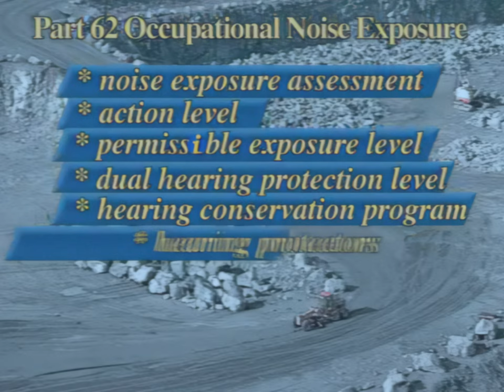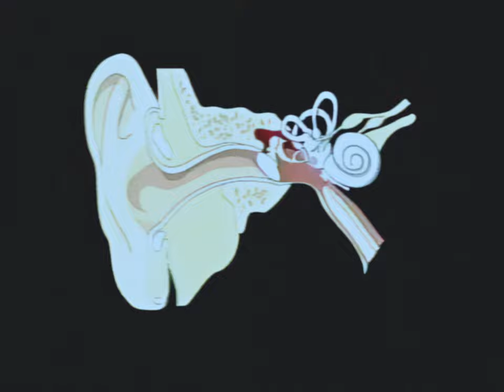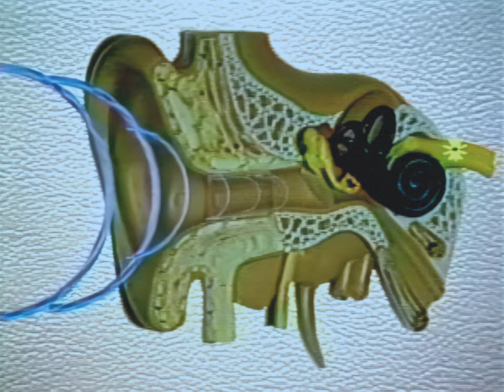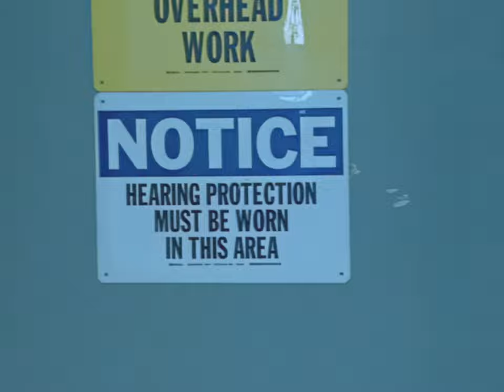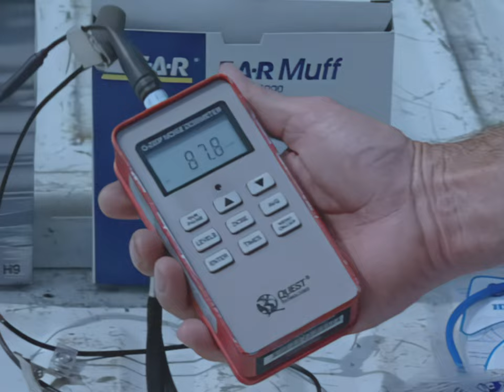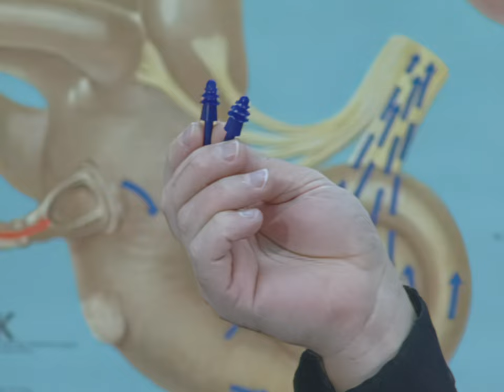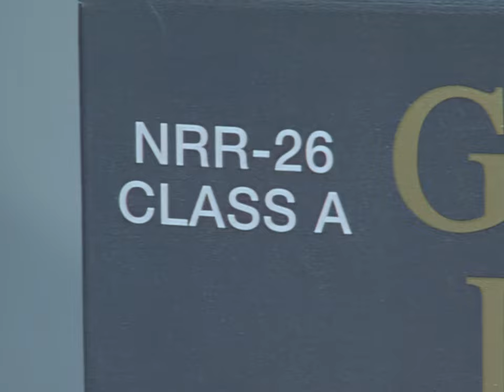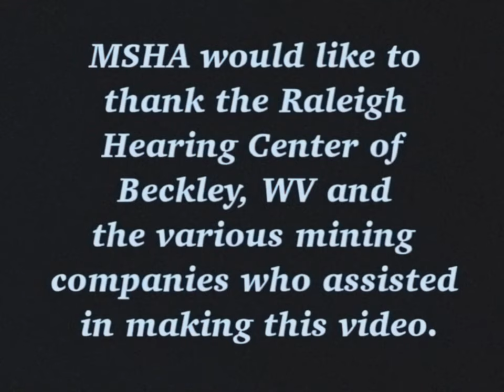2000s Workplace Safety Video: Hearing Conservation (4K 60FPS)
Noise is a hazard that can diminish or destroy your hearing. This video shows the different hearing protectors available and the proper way to wear them.